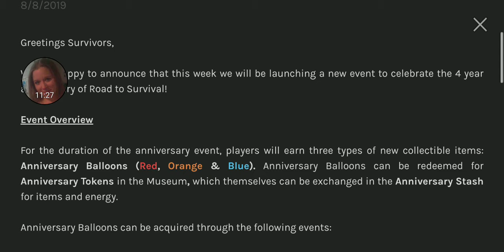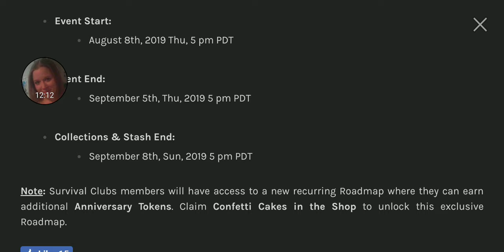TWD Road To Survival *NEW ANNIVERSARY STASH AND MUSEUM COLLECTIONS* Hawk